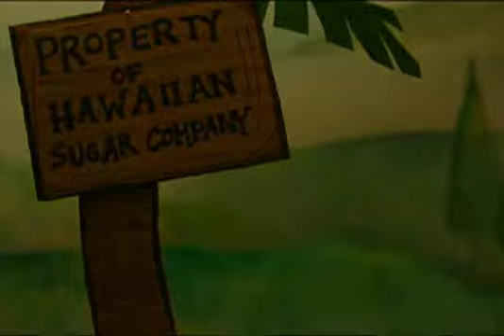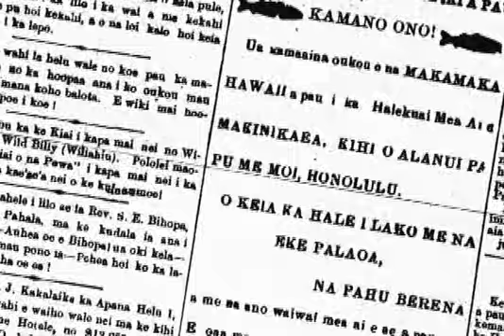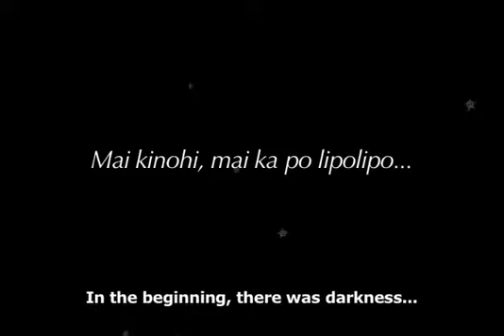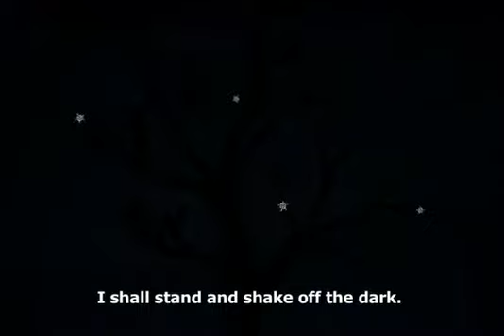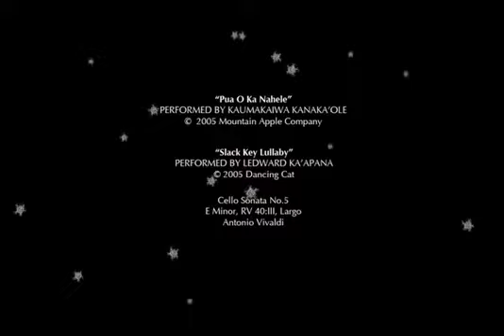In the Land of Po- Kapi'olani Lee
A young nineteenth century Hawaiian girl, Nohea, is desperate to find her missing younger brother before her family is forced to leave their ancestral land -- which has been bought by an American sugar company through Ka Mahele (Land Division Act) of 1848. Believing her brother to have disappeared in the thick forest behind their kalo (taro) farm, Puanani embarks on a magical journey to find him before he becomes lost forever.